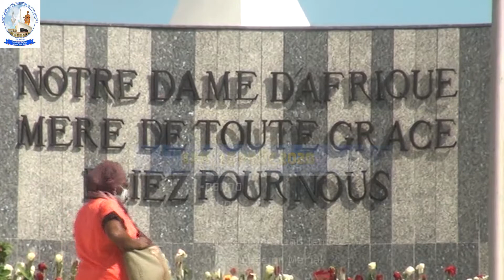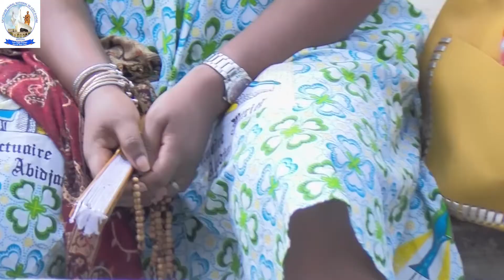Assomption 2020 | Nouvelles Dispositions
SOLENNITÉ DE L’ASSOMPTION 2020
Vendredi 14 Août : Messe à 18H30, suivie d’un Grand Temps d’Intercession Marial.
N.B: Les portes du Sanctuaire Marial National d’Abidjan seront fermées a 22H00. Au-delà de cette heure, plus personne ne pourra entrer ni sortir.

Samedi 15 Août : (03) Messes 08H00 - 11H00 - 16H00. Chacune des Messes sera suivie d’un Grand Temps d’Intercession Marial.